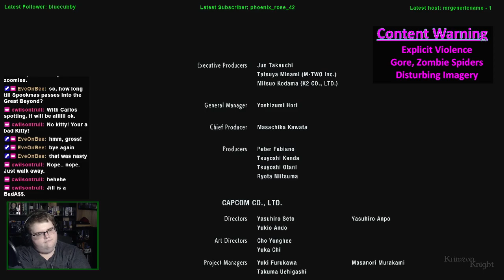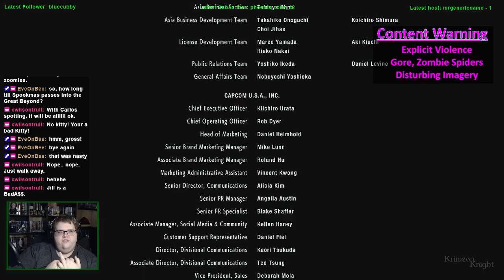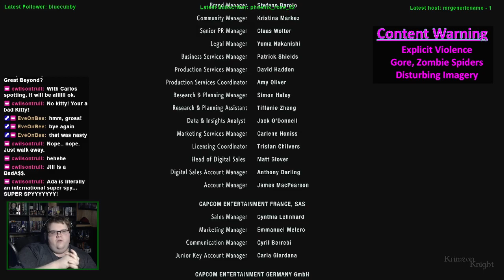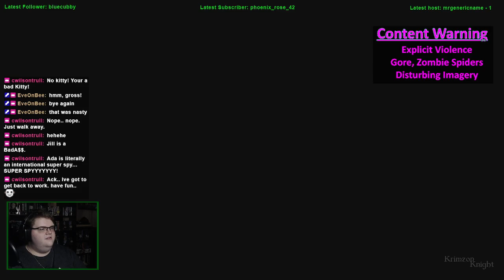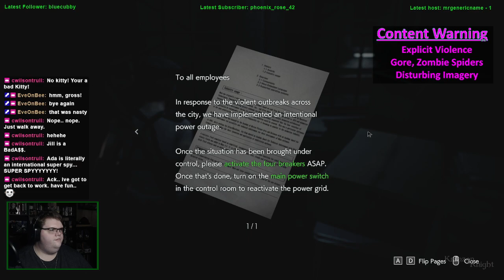SPOOKMAS (2021) | Resident Evil 3 (remake): Episode 3